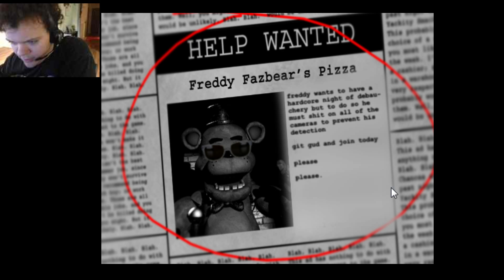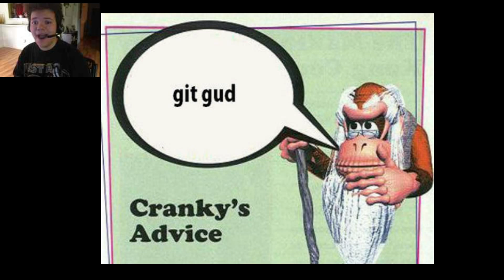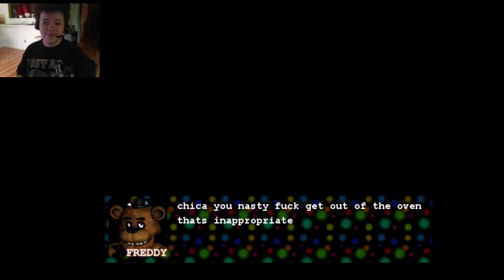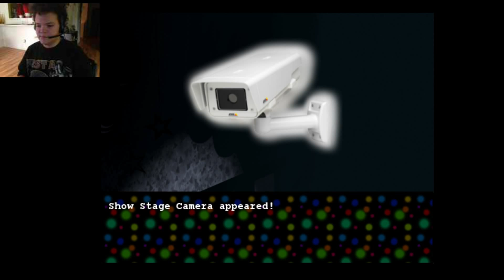FIVE NIGHTS AT FUCKBOYS PART 1